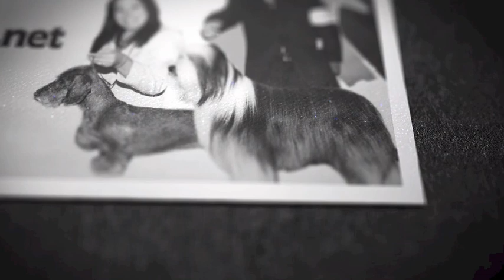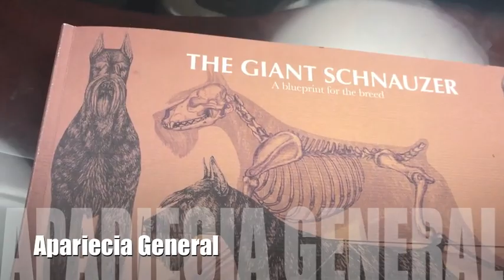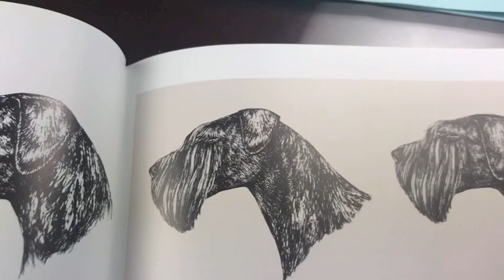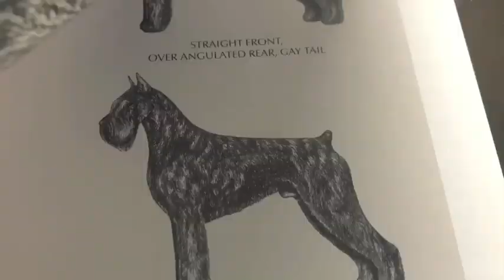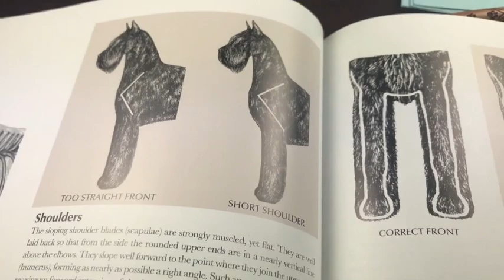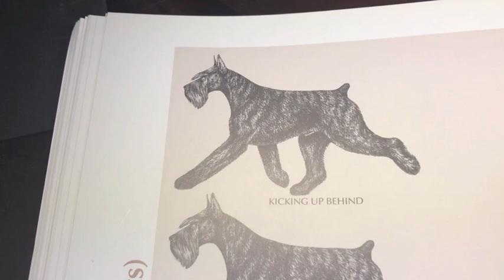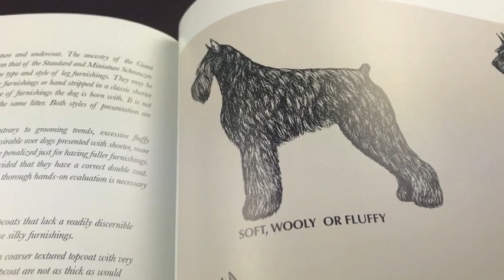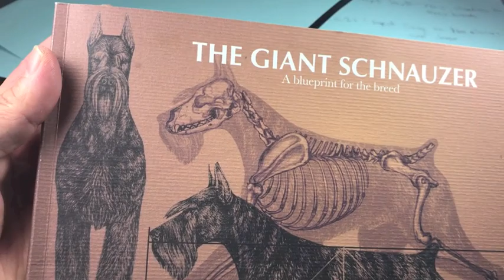Standard Ilustrado en Espanol del Schnauzer Gigante Narrado por Memo Cavazos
Algunos Stanadares de perfeccion racial distan mucho de ser claros, es por eso que es importante verlos de manera ilustrada para entenderlos mejor